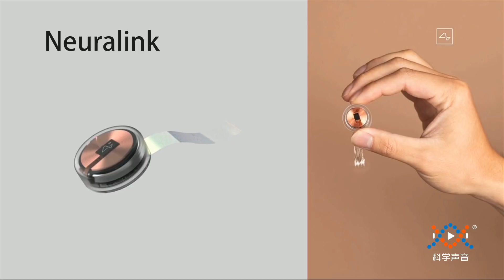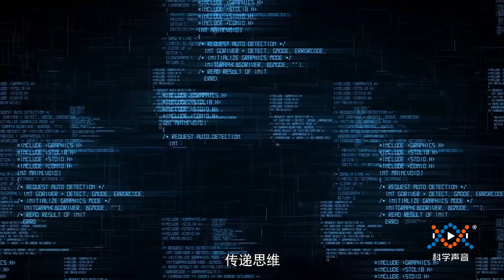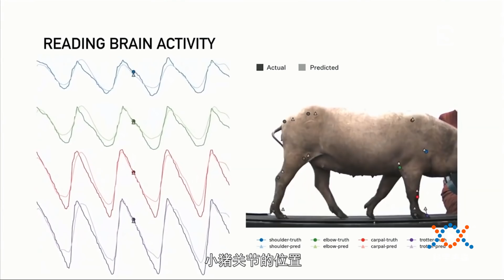脑机接口的发布，人类的未来有新的方向？该兴奋还是恐惧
✅▶脑机接口技术不会是潘多拉的魔盒，这种担忧就跟担忧核能利用、器官打印、基因编辑、细胞克隆是潘多拉的魔盒一样，未来会证明人类有能力处理好技术与伦理之间的关系。有些事情是自然选择的结果，是不可阻挡的。

 ‣‣微信公众号       ▶ 科学声音；科学有故事；科学史平话

💬不可错过的其他影片

‣‣世界未解之谜丨世界之大无奇不有（更新中）

‣‣医学有故事丨人类的寿命越来越长离不开这些人的努力（更新中）